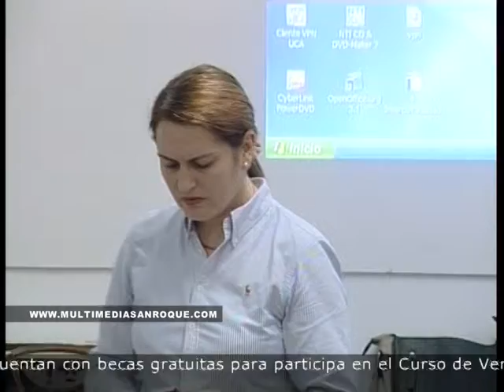CURSOS DE VERANO 9 JULIO 2014